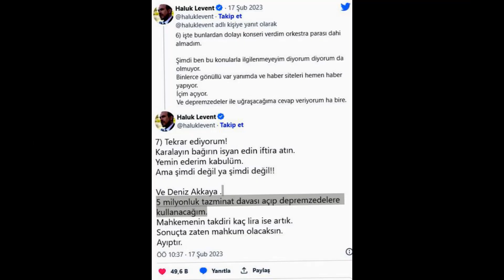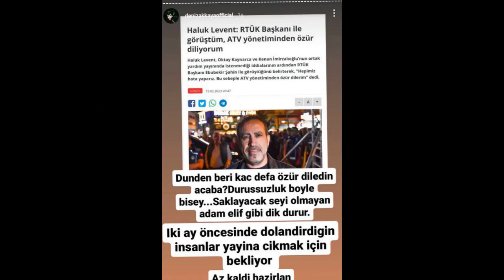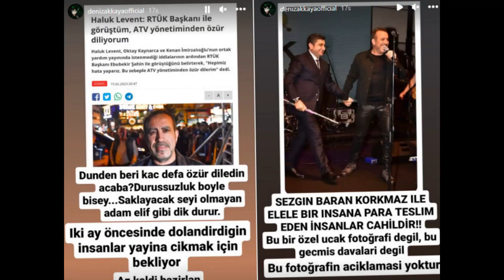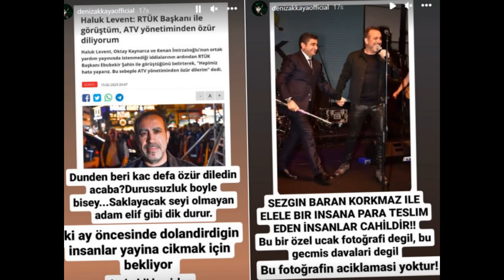DENİZ AKKAYA HALUK LEVENT KAVGASI ŞOK DETAY SEDA SAYAN MÜGE ANLI ACUN HAKAN URAL